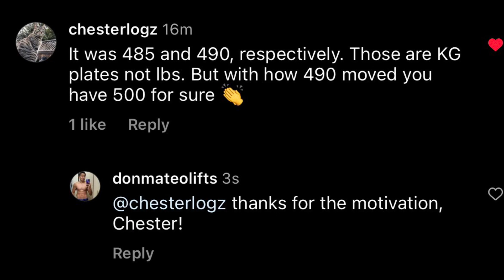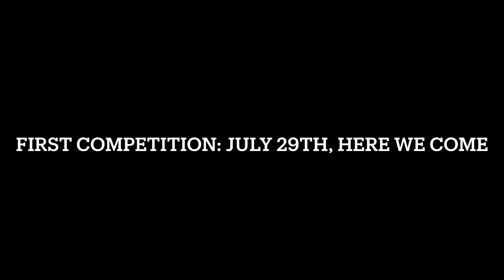Road to 495: The Finale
Very late upload, but here’s how things looked by May 26th. Found my deadlift groove again. Scary hours now that my first powerlifting competition is coming up. Can’t wait for July 29th!